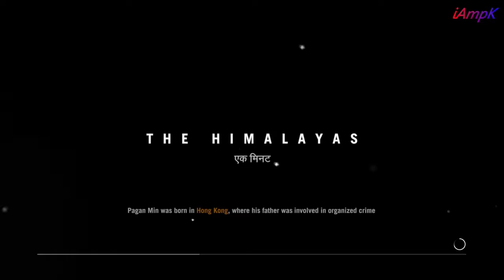far cry 4 part 30 kill yuma leutenant mission on himalaya